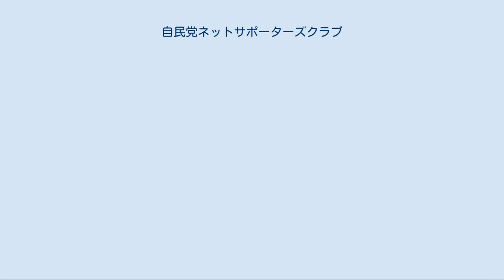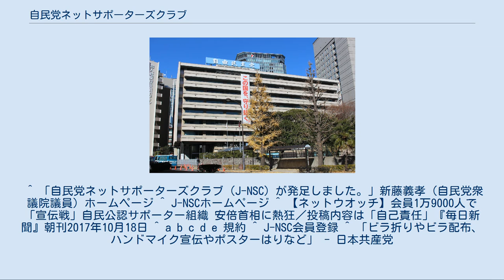自民党ネットサポーターズクラブ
事務所を置く自民党本部 自民党ネットサポーターズクラブ（じみんとうネットサポーターズクラブ）は、主にインターネットを介して活動する日本の自由民主党（自民党）の支援組織である。
略称J-NSC。
 2009年の第45回衆議院議員総選挙で自民党は敗れ、下野した。
この選挙で自民党を支援してパンフレット137万部を配布した約1800人のうち、有志17人が企画委員として参加し、その人達が核となったボランティア団体として、2010年5月に発足が公表された。
 18歳以上で日本国籍を有し、規約や活動ガイドラインに同意すれば、自民党の党員でなくても参加できる。
自民党への積極的支持者でなくても、他党に国政を託すのは不安という消極的支持者や、議員個人の支援者でも受け付けるとしている。
 『毎日新聞』の報道によると、2017年時点の会員数は約1万9000人。
後述のように活動は自己責任であるが、自民党やJ-NSC事務局は総会などの場で会員に対して、公職選挙法上の選挙違反や名誉毀損、侮辱罪などに問われかねない行為について注意喚起を行っている。
 本クラブに沿う形で自民党の「J-NSC支部」が組織されている。
 役員[編集] 歴代代表[編集] 自民党が2度目の野党転落で政権奪還に向けて党勢拡大、若者を中心とした新たな支持層の開拓や将来のネット選挙に備え設立された。
規約には「夢と希望と誇りを持てる日本を目指す。この目的のため、自由民主党の一日も早い政権奪還及び日本再建を実現する」と抽象的に謳われている。
この内「政権」については、2012年衆議院総選挙の結果により実現（第2次安倍内閣）している。
 「日本国籍を有する18歳以上の方（自民党籍の有無は問いません）」 「本会の目的に同意し、規約、プライバシーポリシーに同意できる方」 このように自民党員でも非党員でも会員になれることを謳っており、本クラブの会員登録しただけでは党員・党友（自由国民会議・政治資金団体の国民政治協会）と違って、本クラブ会員資格には党総裁選の選挙権はない。
会費は無料で、ウェブサイトから会員登録すると会員証が送付される。
その性格上、日本全国に会員を抱える。
団体の入会は受け付けていない。
また、規約には「会員は本会の活動を自己の責任と負担において行う」とした免責条項があり、組織体でありながら入会しても無権利・無保証であることが予め決められている。
 本クラブの設立総会参加者に対しては、麻生太郎が推薦人となって党員登録を受け付けた。
入党すると従来の都道府県連や地域支部や職域支部ではなく「本部直轄党員」や「J-NSC支部所属党員」となる。
自民党には党員のほかに党友（自由国民会議会員）という制度があり、自身の友人の多くに加入してもらっている事を麻生がYouTubeで設立総会前日に配信された動画で紹介していた。
選挙時などにはビラ配布などの活動を行う。
設立総会をはじめ、主要なオフ会はニコニコチャンネルの「自民党チャンネル」で生中継されている。
 規約には次のように謳われている。
 「党のパンフレット・ビラの配布およびポスティング活動」 「インターネット等を活用した各種広報活動・情報収集活動・会員相互の交流活動」 「党への提言」 これらは政治後援会としては基本的かつ普通の行為であり、本クラブだけの特徴ではない。
 ^ 「自民党ネットサポーターズクラブ（J-NSC）が発足しました。」新藤義孝（自民党衆議院議員）ホームページ ^ J-NSCホームページ ^ 【ネットウオッチ】会員1万9000人で「宣伝戦」自民公認サポーター組織 安倍首相に熱狂／投稿内容は「自己責任」『毎日新聞』朝刊2017年10月18日 ^ a b c d e 規約 ^ J-NSC会員登録 ^ 「ビラ折りやビラ配布、ハンドマイク宣伝やポスターはりなど」 - 日本共産党